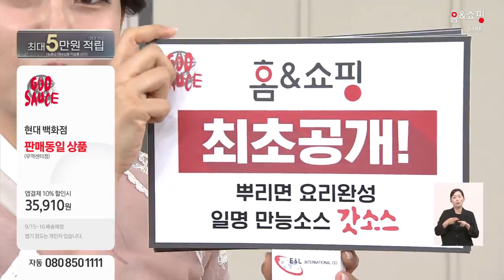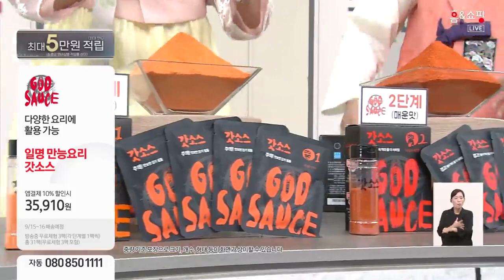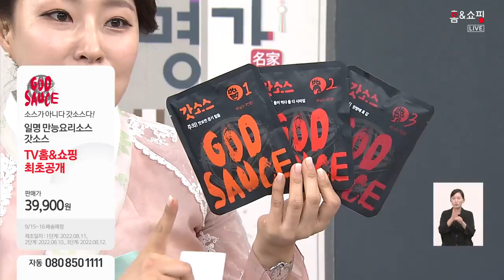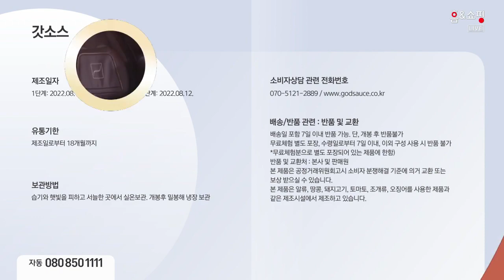갓소스(지자체)